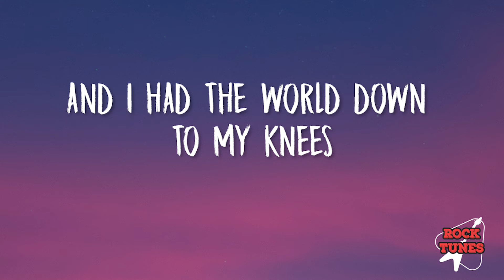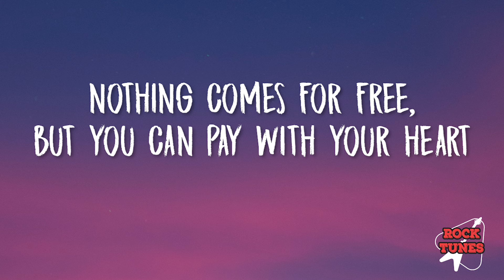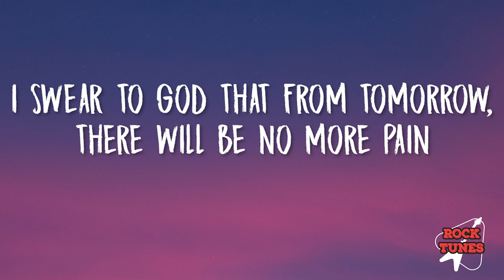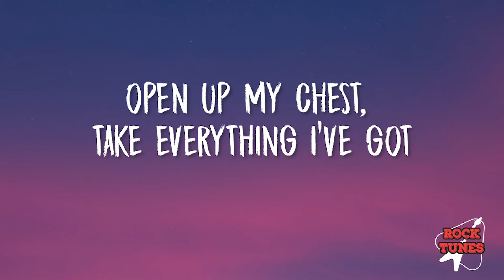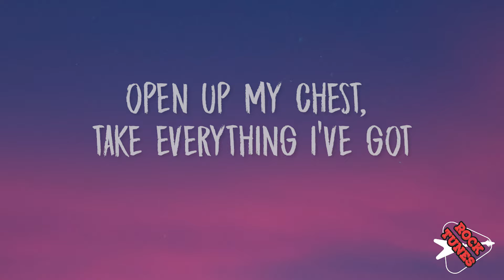Måneskin - TRASTEVERE (Lyrics)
Måneskin - TRASTEVERE

(Lyrics):
[Chorus]
The touch of an angel, the taste of a drug
The look of a stranger who has seen too much
Nothing comes for free, but you can pay with your heart
If you got one
Tell me all your questions, all you got to ask
She’s lickin' his fingers and shuffling the cards
"I'll give you the talent, you can give me your life

[Bridge]
I swear to God that from tomorrow, there will be no more pain
I will cancel your name from each one of my songs
And I had the world down to my knees
But to be honest, I never truly gave a shit when you did come along
Oh, so leave me alonе
Open up my chest, take еverything I've got, yeah

[Bridge]
Oh, so leave me alone
Open up my chest, take everything I've got

[Guitar Solo]

[Outro]
So leave me alone